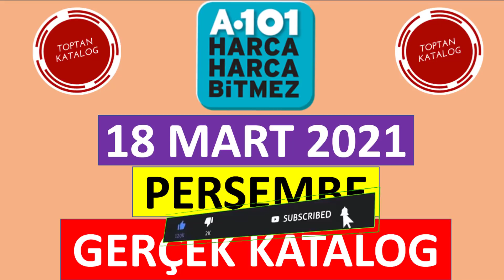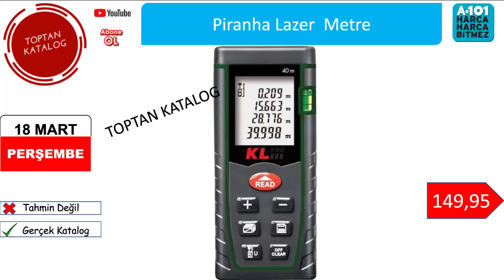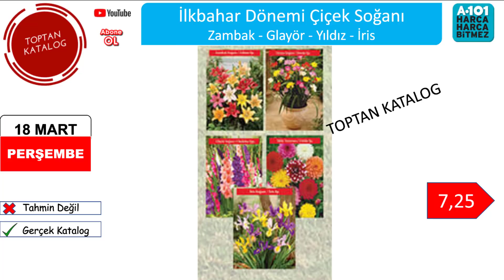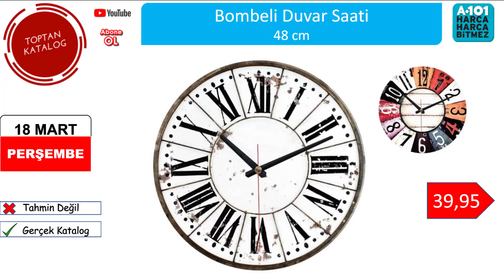A101 18 MART 2021 l A101 AKTÜEL KATALOG l A101 BU PERŞEMBE l A101 18 MART l A101 KAMPANYA l A101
A101 18 Mart 2021 Aktüel kataloğunda bu hafta Perşembe günü çok güzel ürünler var. Videoyu sonuna kadar izleyin tüm ürünlerden haberdar olun